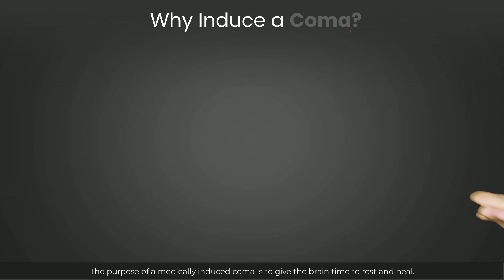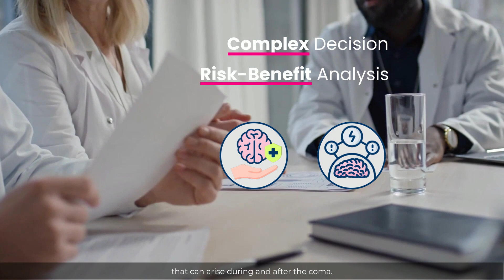Medically Induced Coma: How It Works & Who Needs It?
A medically induced coma can be a life-saving intervention in critical cases such as severe head trauma, stroke, and prolonged seizures. But how does it work, and what are the risks?

Unlike a natural coma, this is a controlled state of unconsciousness used to reduce brain activity, decrease swelling, and promote healing. However, it’s a temporary measure, not a cure, and requires careful medical evaluation.

In this video, we touch upon:
✅ What a medically induced coma is
✅ Why and when doctors use it
✅ The recovery process